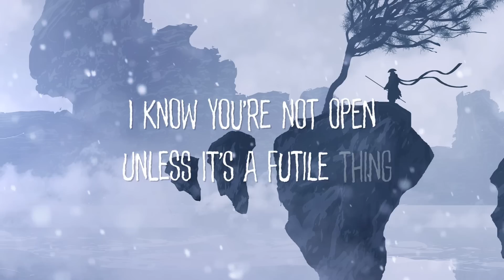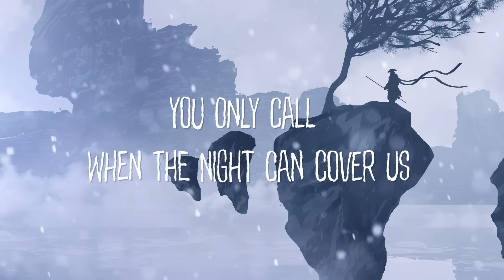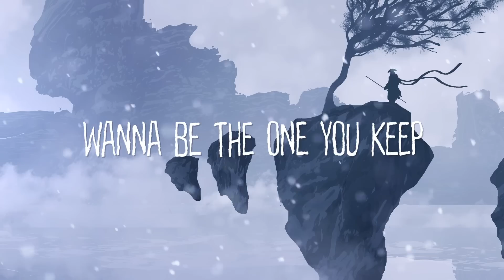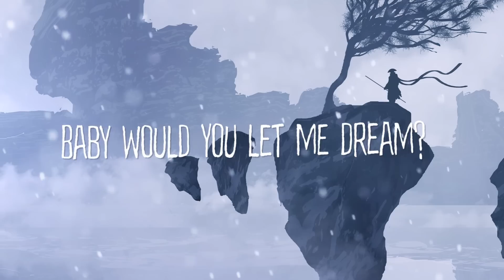Dahlia Sleeps - Storm (Lyrics / Lyric Video)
Lyrics
You raised a storm within me
And I can feel it when we sleep
Your body’s strong and your thoughts are far from me
But I still hold you when you sleep

I know you’re not open unless it’s a futile thing
You said you wrote us into poetry

Don’t be defeated
Just fall into the deep with me
Tell me you can feel it
Baby would you let me dream?
It’s not fair
The way you’ll always win with me
Know I’m not your only world
Wanna be the one you keep

You only call when the night can cover us
You only come around here to dream
And I’ve been feeling things that I couldn’t cover up
Just tell me it’s not as it seems

You have a habit of making me fall again
Till I’m unraveled I have to play to win

IMPORTANT
***If any artist or label has a copyright issue or compliant with any of the uploads please get in contact with  and we will DELETE it right away from the channel, immediately, no questions asked! (this includes artists of the images used)***